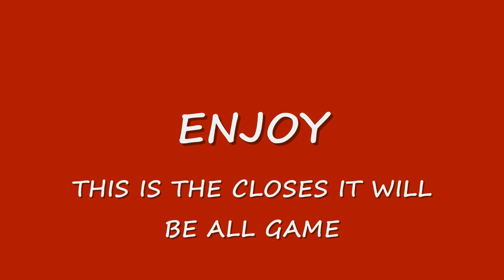AYF VA STATE CHAMPIONSHIP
FREDERICKSBURG BEARS VS VIRGINIA CAVALIERS

2012

VIRGINIA STATE CHAMPIONSHIP